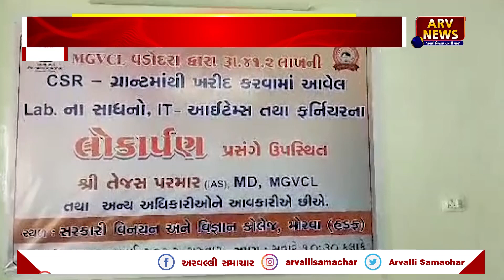PANCHMAHAL: મોરવા હડફ કોલેજને 41.02 લાખની ગ્રાન્ટ ફાળવવામાં આવી || ARV NEWS